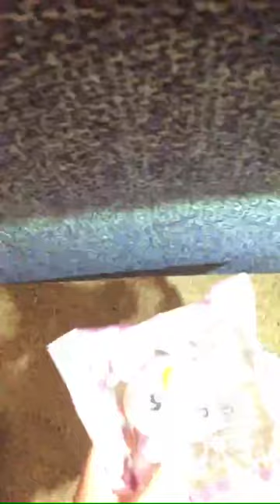Squishies that I got for my B-day !! ~Part 2~ |Anna Malfoy